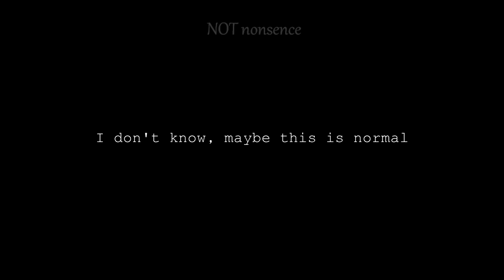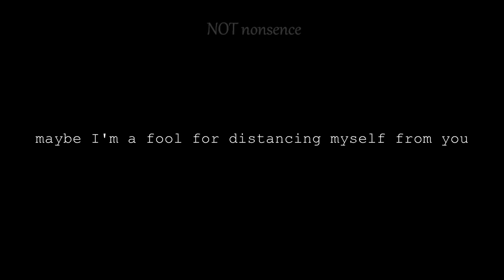i don't know where to begin, or..where to end.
as i stand on this street corner and watch these two roads meet
i suddenly feel at peace.
maybe it's because at my feet lies the intersection of 2 distinct paths
merging at a point of vulnerability
maybe because it's a reminder of you and me
and the blissful bond we once shared
my arms wrapped around you to shelter you from the cold
two souls kept warm by each others company
two hearts dancing in the rain playfully
two minds with the same thing in mind
you want me to be yours...
and i want you to be mine
i don't know, maybe i'm crazy
maybe time as finally outplayed me
maybe i've stopped seeing beauty in the little things...
maybe i've stopped appreciating the gift life brings
maybe i'm in over my head
or maybe i just miss the familiar contours of your body
under the chalk white sheets of my bed
i don't know, maybe this is normal
maybe i stopped being myself after you left, maybe this is all a test
maybe i failed and i..
couldn't clean up the mess
maybe that's why the rain suddenly feels colder on my skin
maybe that's why whenever i try to apologise
all these things i've typed up in my mind i wanna tell you, i just..
can't bring myself to hit send
maybe i'm a coward.
seems like i've got all the time in the world
maybe i should do something about it, i mean..
every minute without you feels like an hour
maybe i'm a fool for distancing myself from you
maybe that's why i couldn't admit that i loved you
because for some reason...
i couldn't accept that maybe...
just maybe..
you might have loved me too.